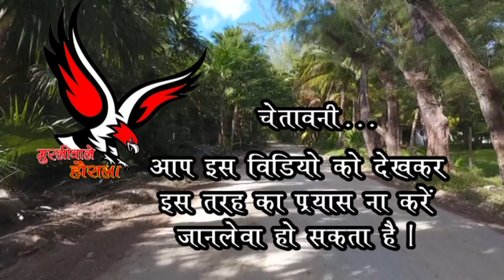ऐसा खौफनाक मंजर कम देखने को मिलता है, नाग और नागिन एक ही घर में छुपा था। Rescue Venomous Cobra